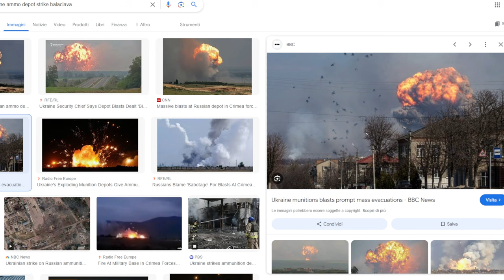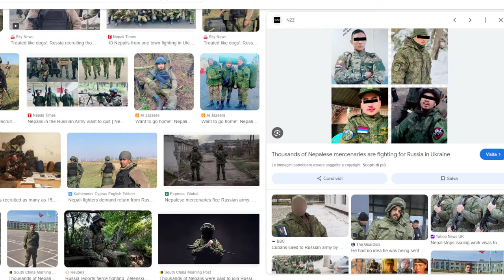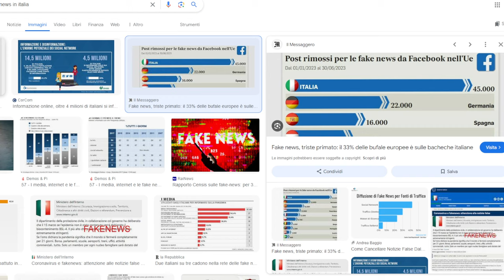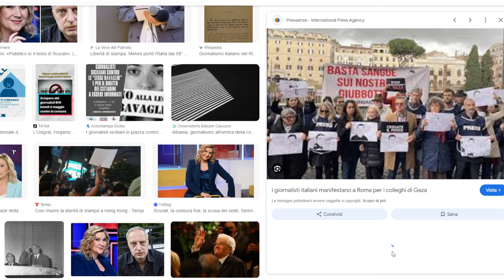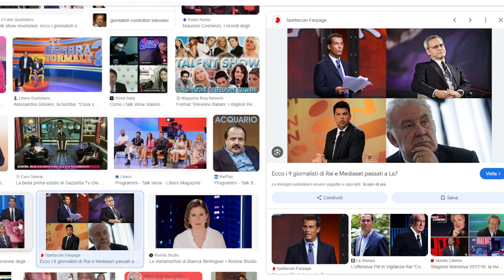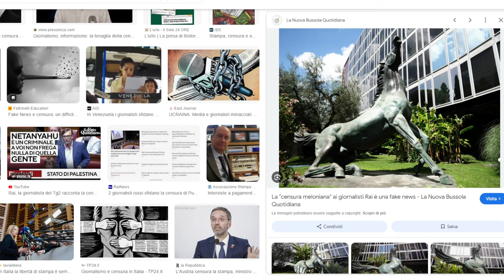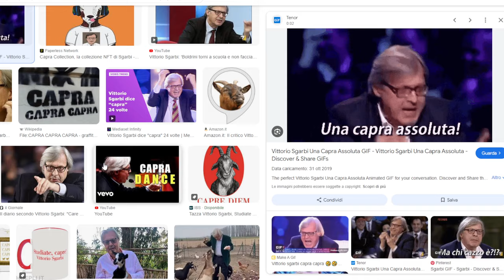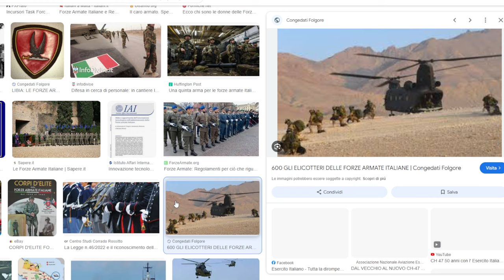La libertà di stampa in Italia +Aggiornamenti dall'Ucraina